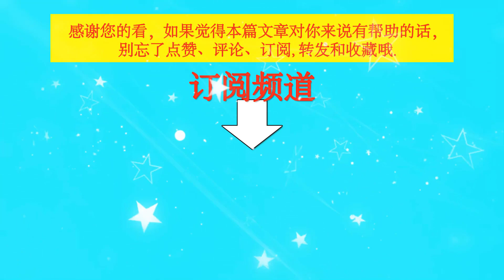最受欢迎男演员大洗牌：任嘉伦仅第5，肖战才第3，榜首真大佬！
最受欢迎男演员大洗牌：任嘉伦仅第5，肖战才第3，榜首真大佬！| TGN Star News